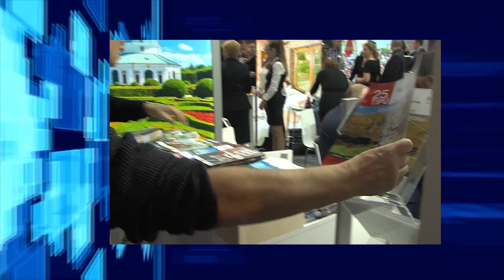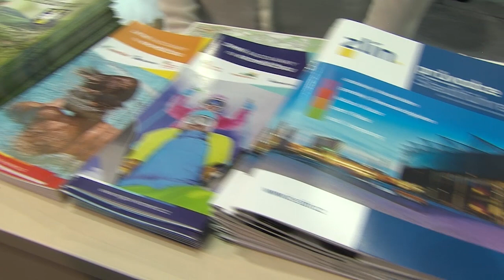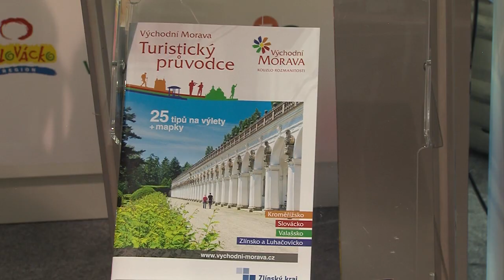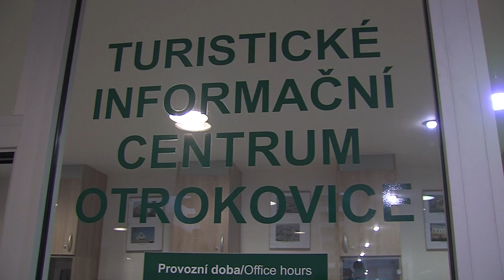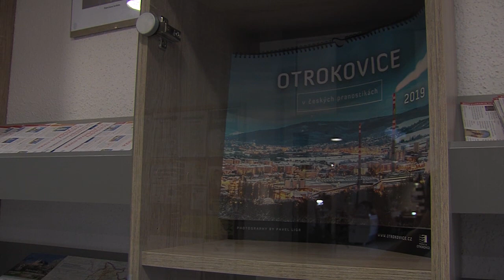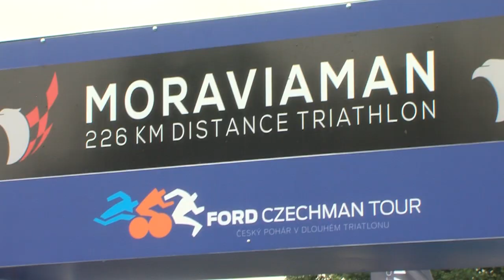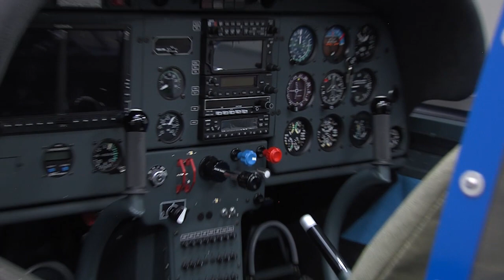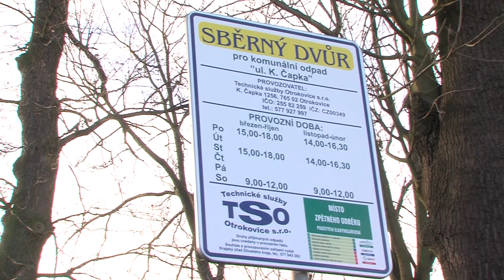Zpravodajství MTVO 18. 1. 2019 Otrokovice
Regiontour 2018 - BVV
V Otrokovicích vzrůstá výroba letadel
Technické služby sbírají starý potravinářský olej
Pozvánka na METAL-PS mezinárodní atletický mítink